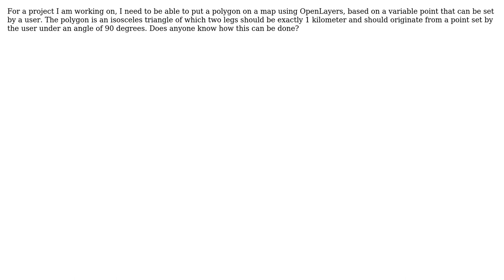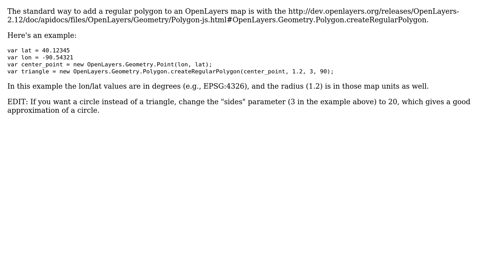GIS: How to draw a polygon with preset length in OpenLayers?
With thanks & praise to God, and with thanks to the many people who have made this project possible! | Content (except music & images) licensed under CC BY-SA | Music | Images & others | With thanks to user R.K. user Michiel user katahdin and the Stack Exchange Network Trademarks are property of their respective owners. You are responsible for your own actions.